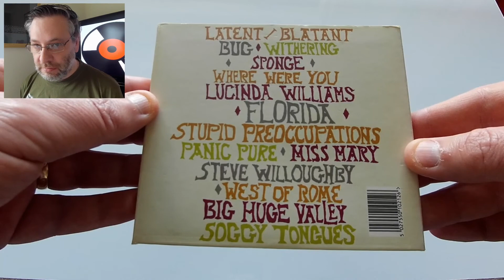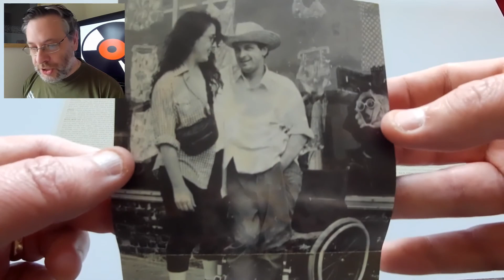Vic Chesnutt (West Of Rome) - 90s OU Ep.04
Welcome to '90s Overlooked Underheard! An in-depth look at fifty underrated albums from the 1990s... Indie, Alternative, Shoegaze, Grunge, Punk, Lo-fi, Post-Rock, Math-Rock, Hardcore, Industrial, Americana, Ambient, Avant Noise, Hip Hop and more.

This episodic, chronological deep-dive into the music of the decade will try to tell the story of how underground music evolved through the '90s, questioning some of the ideas and narratives that have formed over the years. We'll also be checking out the physical sleeves/artwork/media (vinyl, CD, and cassette) of every featured album along the way.

All 90s OU reviews will be focused on the more-neglected artists and albums of the period. We'll be looking at... Unsung genre classics, "difficult" albums, discographic oddities, short-lived projects, scene outsiders, "wrong place, wrong time" bands, major-label missteps, overshadowed works and forgotten greats...all of them, personal favorites.

THIS EPISODE..

07.  Vic Chesnutt - "West Of Rome"

00:00  |  Intro
00:21  |  Songwriting Greats (NPR 2006)
01:51  |  Some history
04:37  |  Vic Chesnutt - "West Of Rome"
14:31  |  Closing Thoughts

Previous episode guide, and the 90s OU list so far...

Ep01 - 01.  The Sundays - "Reading Writing and Arithmetic"
Ep01 - 02.  The Blue Aeroplanes - "Swagger"
Ep02 - 03.  Bitch Magnet - "Ben Hur"
Ep02 - 04.  Tar - "Roundhouse"
Ep03 - 05.  New Fast Automatic Daffodils - "Pigeonhole"
Ep03 - 06.  The Fall - "Shift-Work"